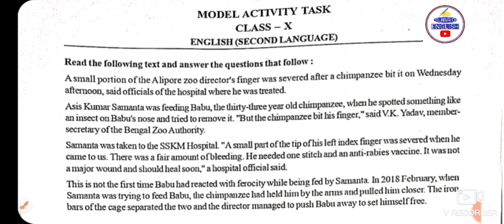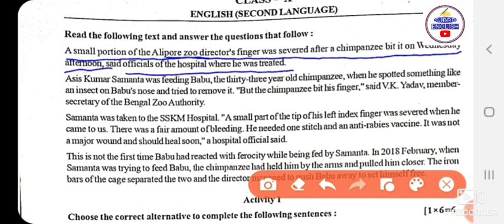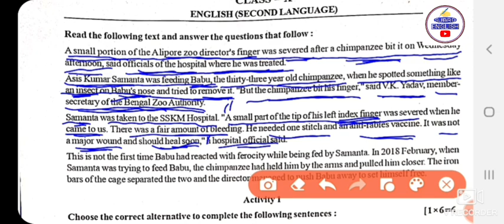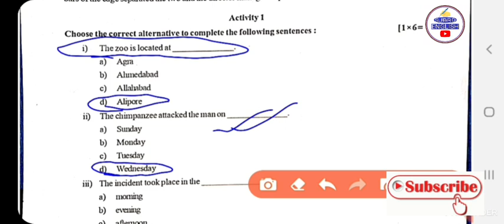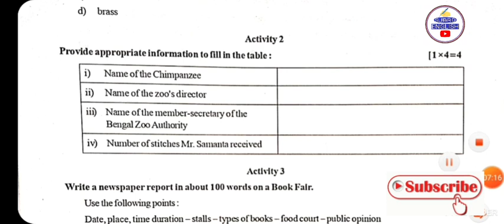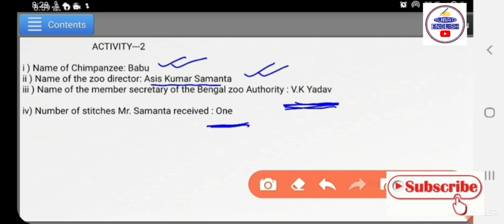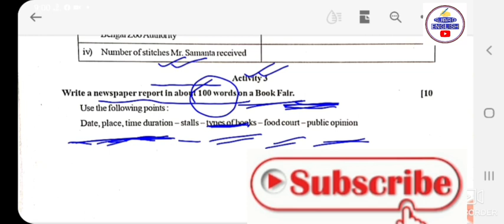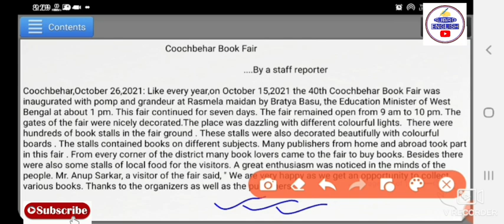Model activity task english ||class x||october||এভাবে লিখলে কোনো নম্বর কাটা যাবেনা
Model activity task||class x||english||october||এভাবে লিখলে কোনো নম্বর কাটা যাবেনা